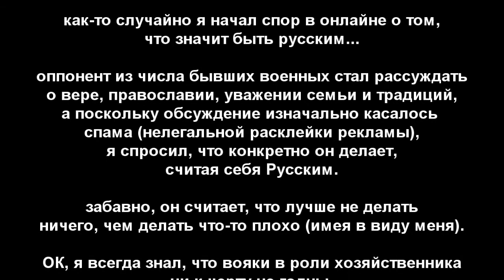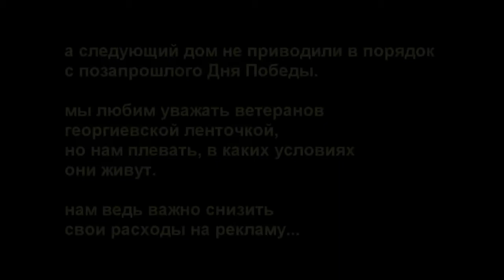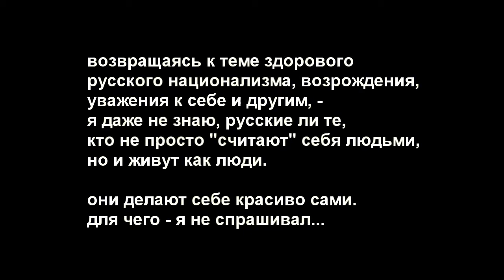20130726 разруха 1гор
в обсуждении криминальной расклейки объявлений я затронул тему национализма, и неожиданно получился интересный спор, почитать можно